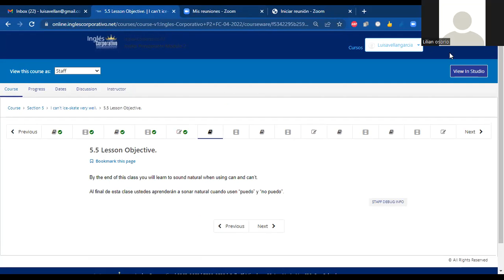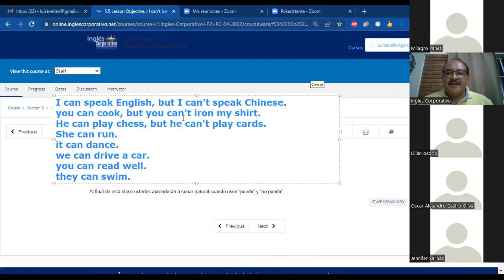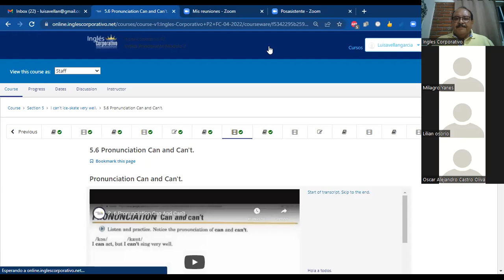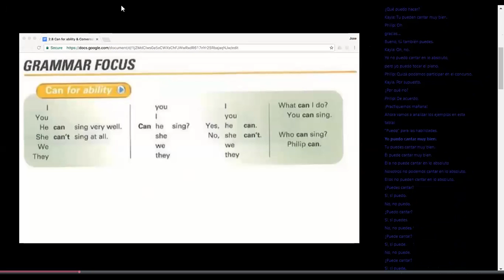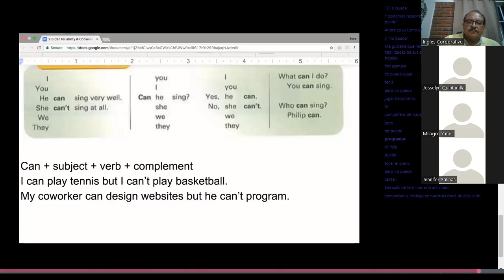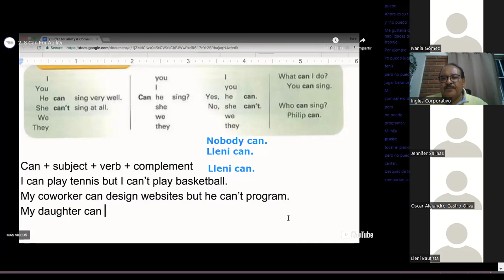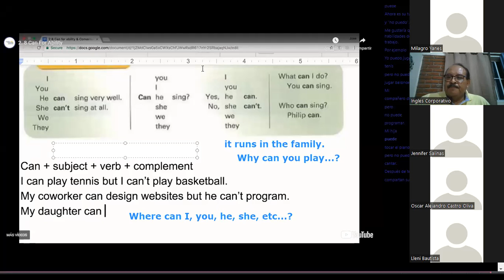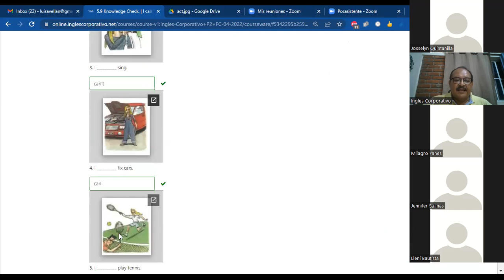Ingles Corporativo-Class #14 INTRA-P2-04-8-9-PM how to ask & answer questions using can for ability.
Can for ability & Conversation: I can't sing very well.
Learn how to ask and answer questions using can for ability.